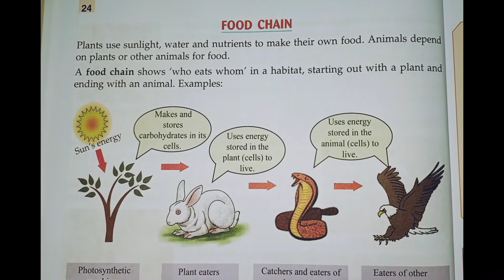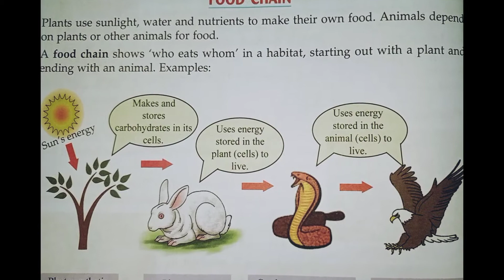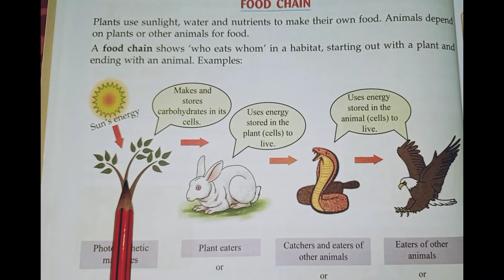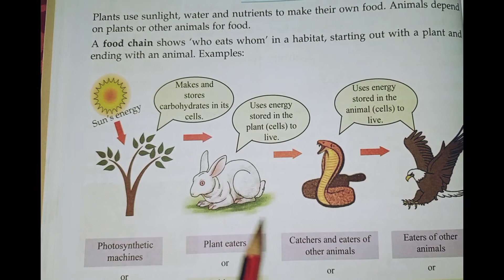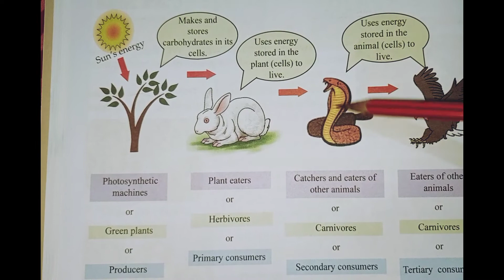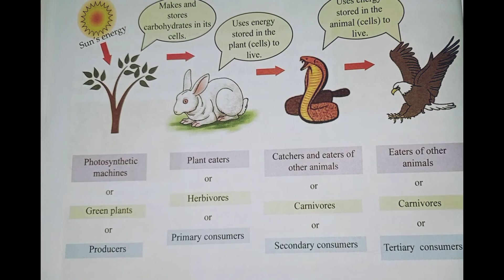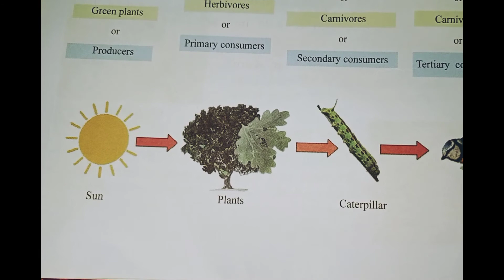Food Chain# science video#barkha jain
Hello everyone ♥️♥️

In this video we are going to learn about the food chain,.
In this process plants and animals are interdependent on each other for food.
We are going to be know about .

1.how plants and animals interdependent on each other for food
2. Process of food chain
3.balance in nature

Here in this channel you can watch lots of video related to the intresting topics of science and environment.,.

To see more details about the plants and animals and their features and habitats and their uses let's check out the channel ♥️♥️ and playlist also